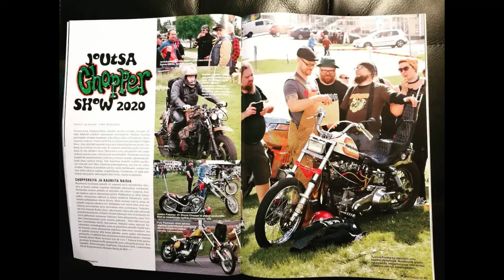1976 Shovelhead project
I built this 1976 Shovelhead and rode it until it had a catastrophic engine failure. I rebuilt the whole damn bike and gave it a fresh new look.